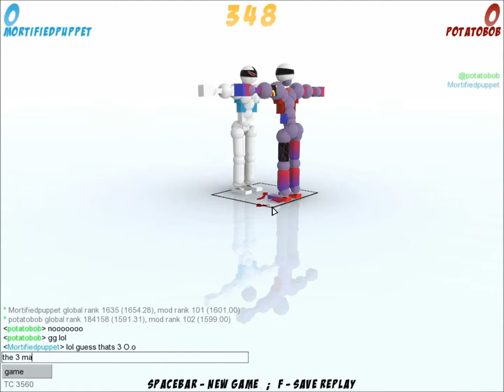PotatoJuice episode 2 The Great Toribash competition with Potatobob From ZfragD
Hey in this competition ill give you some tips and tell you how the competition works , watch till the end to know if Mortifiedpuppet won , He has the chance to win a toribash texture of his choice or some experience for the gamers community at ZfragD.enjin.com
that could get him a better Ranking and more Pc games for free!

Check it out and sorry I was sleepy

Ok so If you guys want to be the next to try and kick my @hs well join us  end send me a request thats all GG.